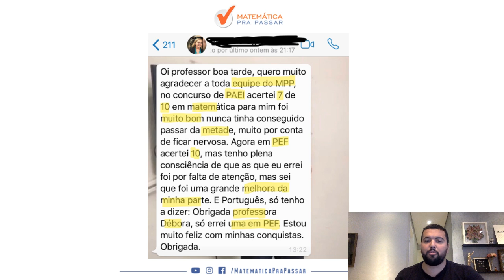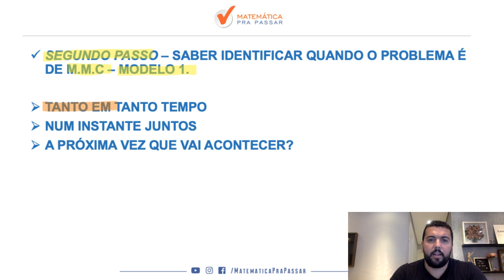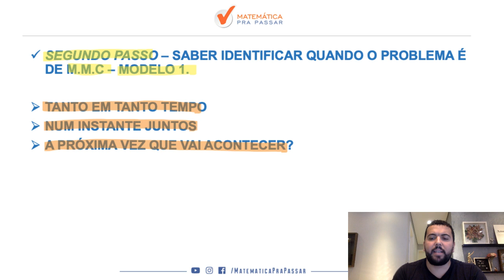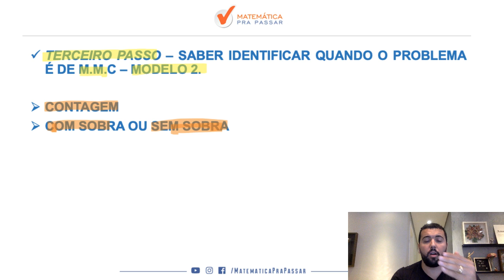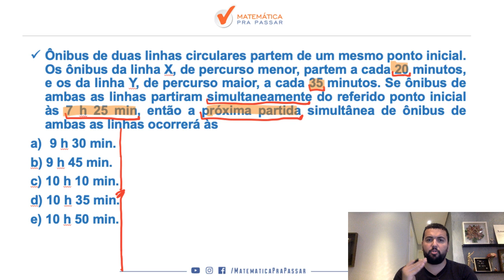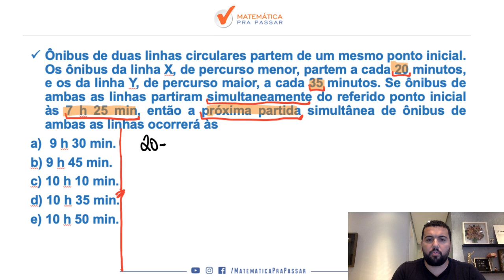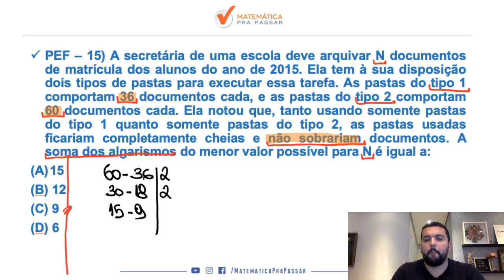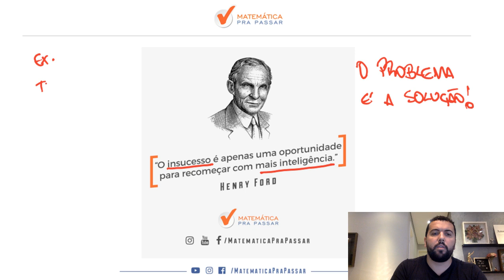PEI: Como Aprender M.M.C em Apenas 3 Passos. [2019]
Você sabia que para aprender MMC você precisa de apenas 3 passos?

É isso mesmo com apenas 3 passos você apende MMC para a prova de PEI e não erra mais essas questões.

Você verá que após essa aula tudo de MMC será bem mais fácil do que tudo que visto até hoje e assim você estará mais próximo da sua vaga para PEI.

Então aproveite essa aula e Simbora Aprender.